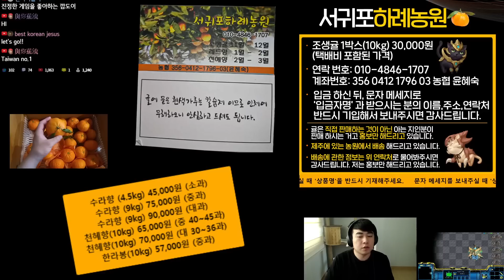2분 45초 만에 1:3 상황이 되어 버린 바로 그 경기!